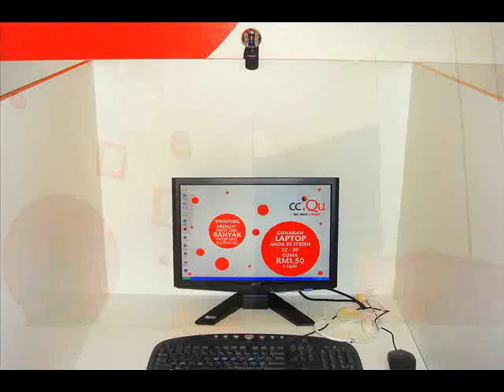cc.Qu - The Branded Cyber Cafe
Cyber Cafe & more...
Jalan Platinum, Seksyen 7,
Shah Alam